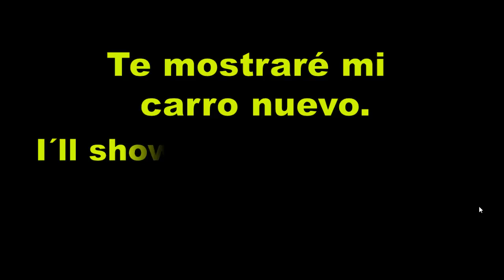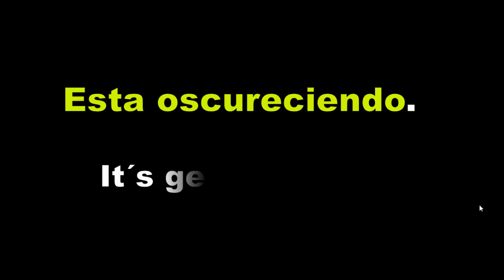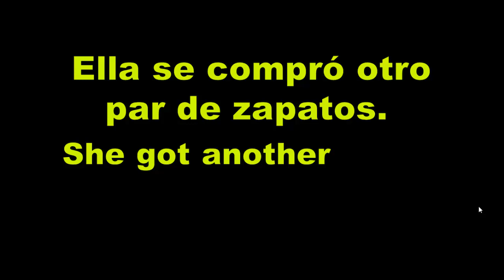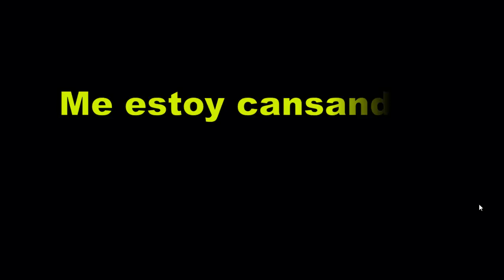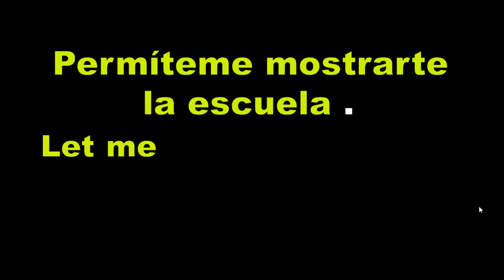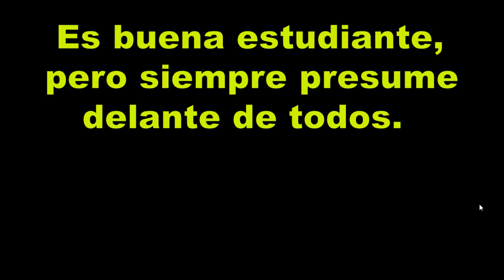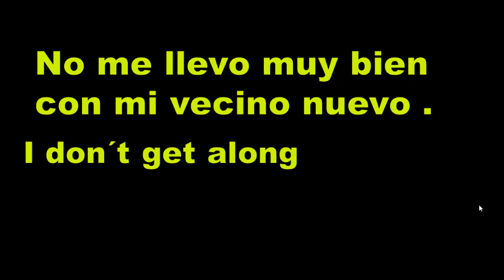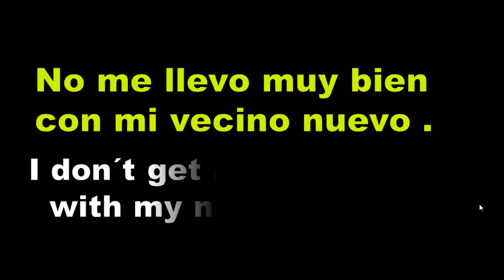👉HOY INGLÉS MAS FÁCIL Y RÁPIDO (CURSO DE INGLÉS COMPLETO)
APRENDE A  HABLAR INGLÉS FLUIDO IGUAL QUE UN NATIVO. CON SOLO VER ESTE VÍDEO POR SIETE DÍAS .HABRÁS APRENDIDO INGLÉS PARA SIEMPRE.